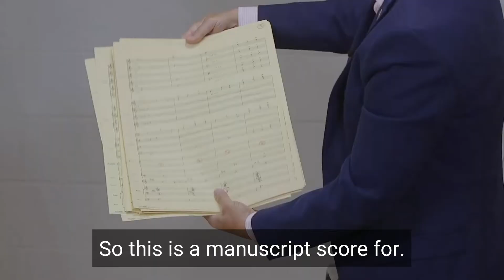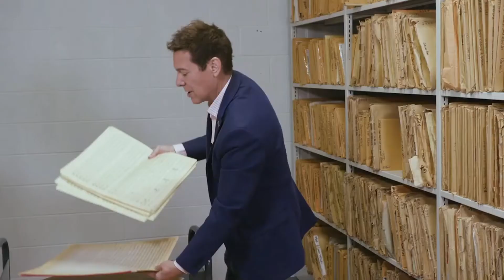Michael Feinstein in the Andy Williams Collection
Michael Feinstein, founder of the Great American Songbook Foundation, introduces the Andy Williams Collection featuring arrangements of Andy's signature song, "It's the Most Wonderful Time of the Year."